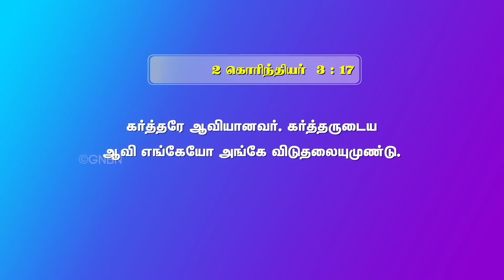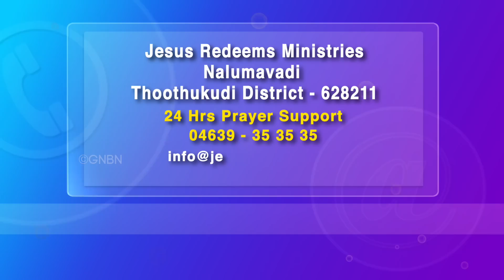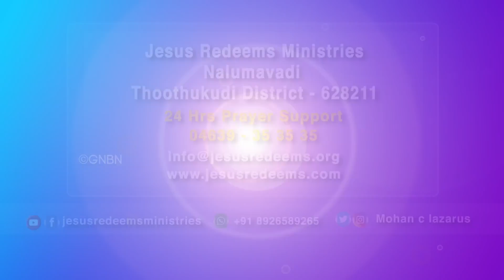பிசாசின் வல்லமையிலிருந்து விடுதலை தரும் ஆவியானவர் ! || Bro. Mohan C Lazarus